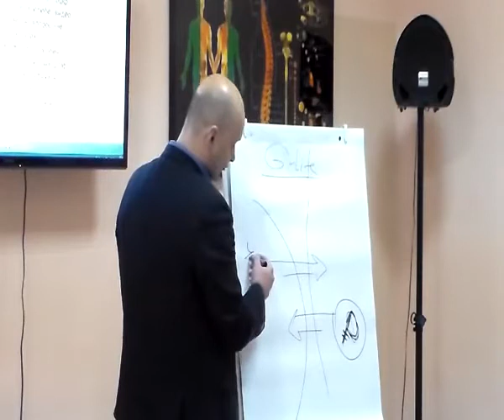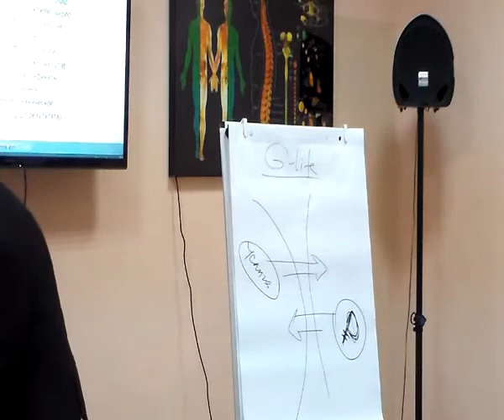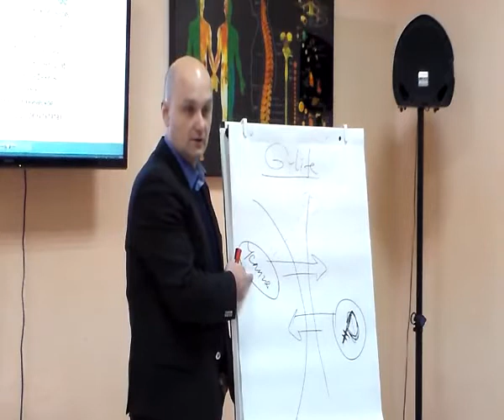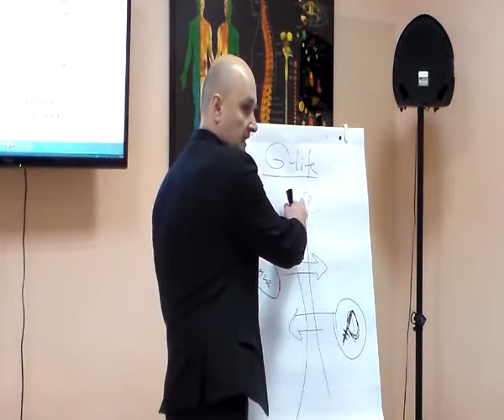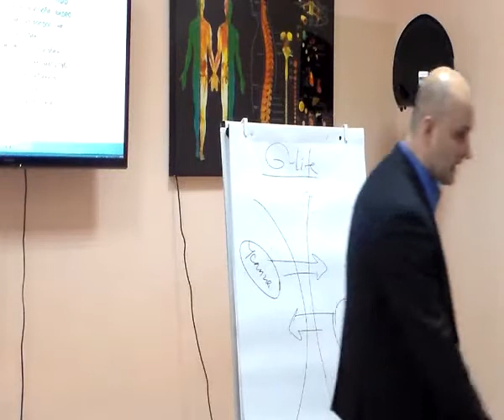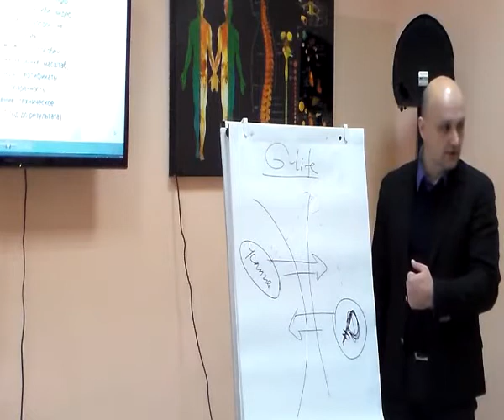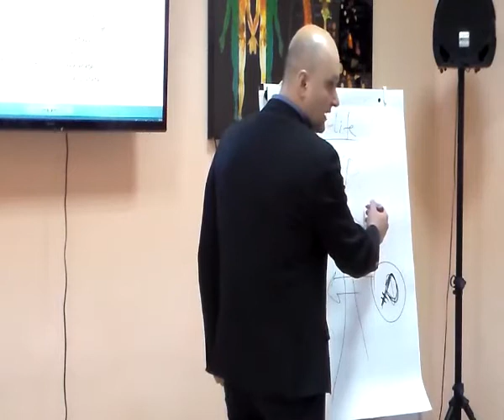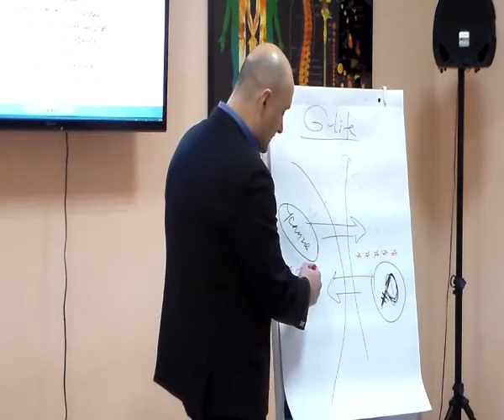Рынок оздоровления G Life